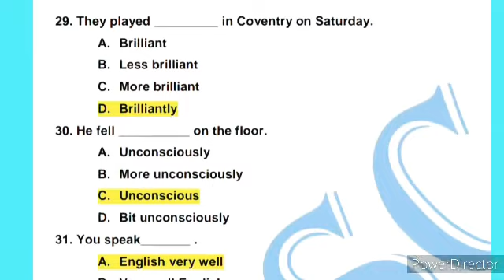English Best 50 Solved Mcqs of Spsc entry Test for NMDCAT Practice .